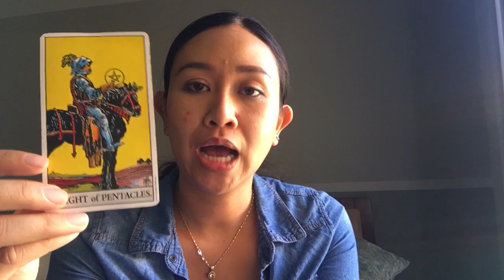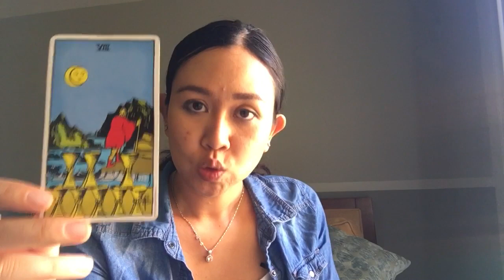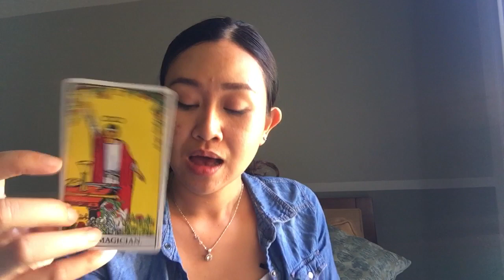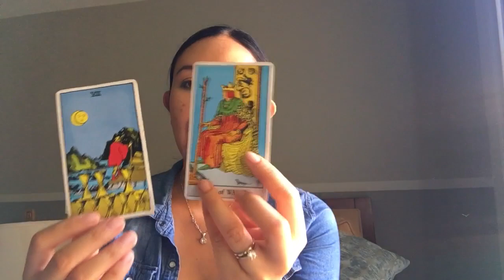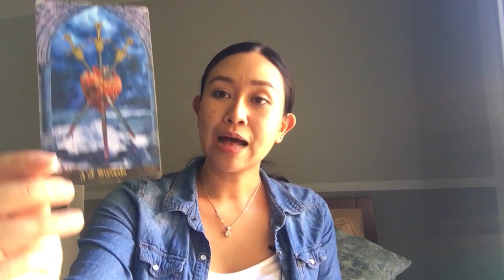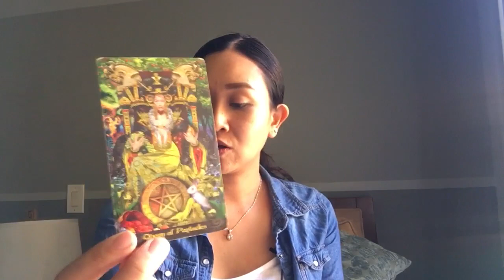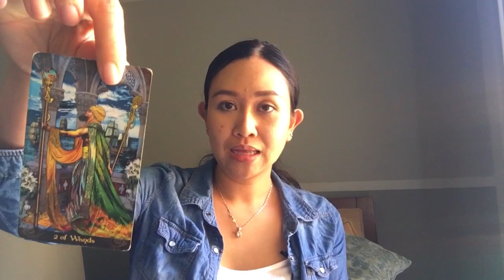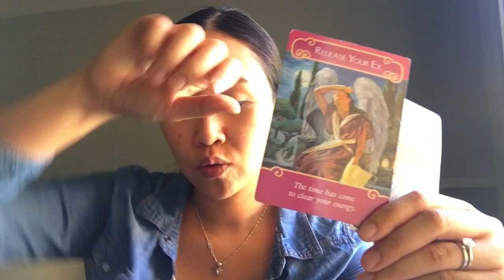ราศีเมถุนเดือนกรกฎาคม 2562 🤟 การเงินเด่นมากถึงมากที่สุด เรื่องงานต้องหวังน้อยหน่อย รักตัวเองมากขึ้น